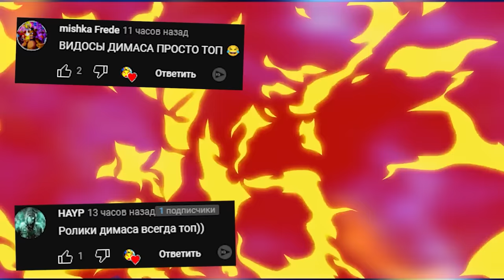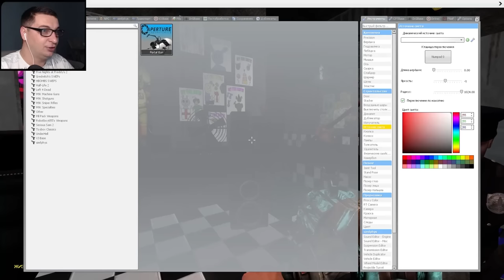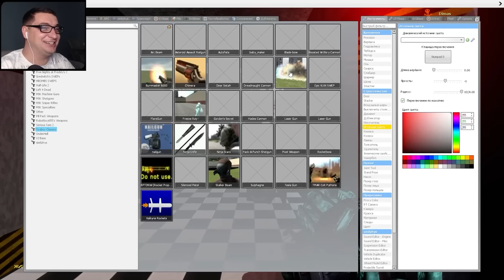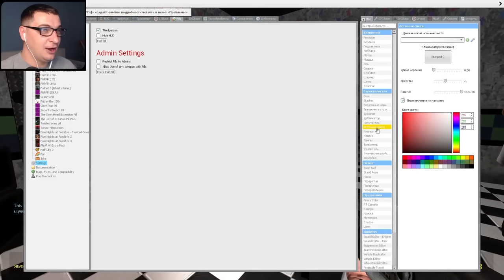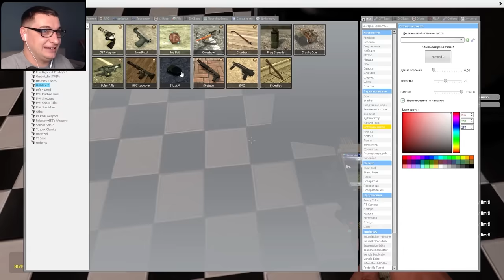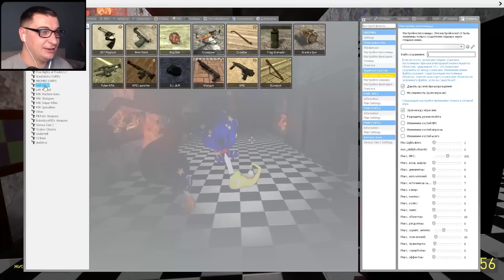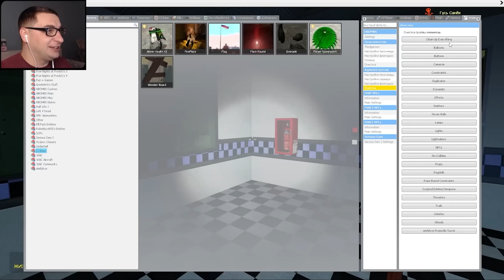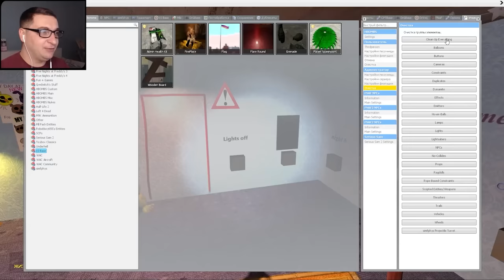АНИМАТРОНИКИ ПУГАЮТ ОХРАННИКА SECURITY BREACH FNAF 9 COOP ► Garry's Mod